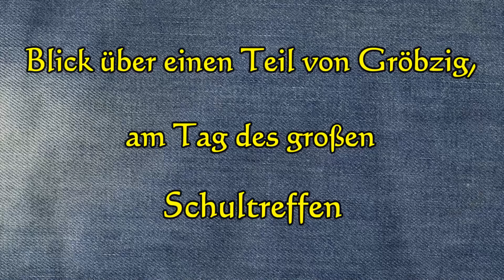Blick über Gröbzig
Blick über die Fuhnestadt Gröbzig, am Tag des Schultreffen am 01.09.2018